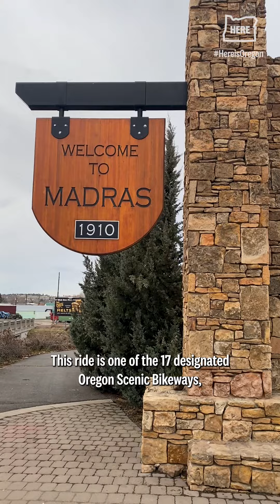Madras Mountain Views Scenic Bikeway is a 29-mile loop in central Oregon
Madras Mountain Views Scenic Bikeway is one of Oregon’s 17 designated bike routes. This central Oregon bikeway takes cyclists through a swift route with views of numerous mountain peaks, expansive agricultural land and viewpoints in Cove Palisades State Park.

Subaru is proud to sharethegood from Oregon's top news team.